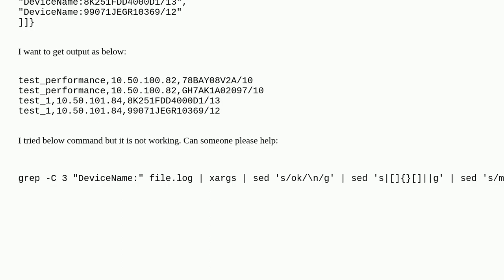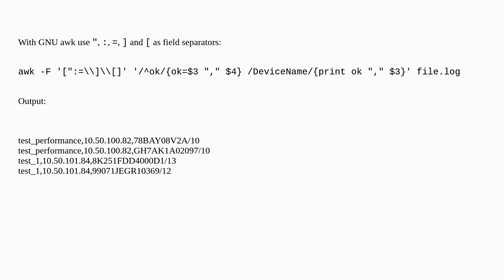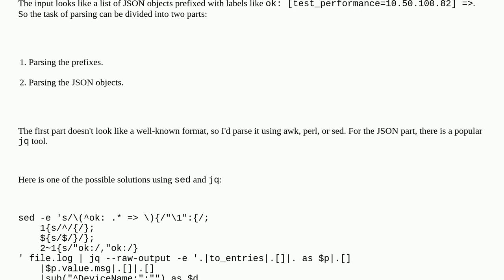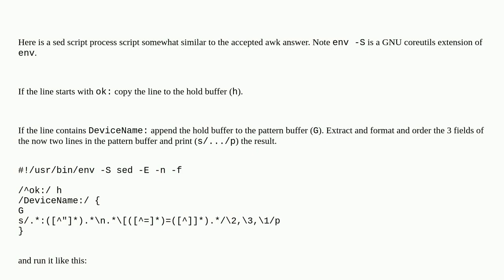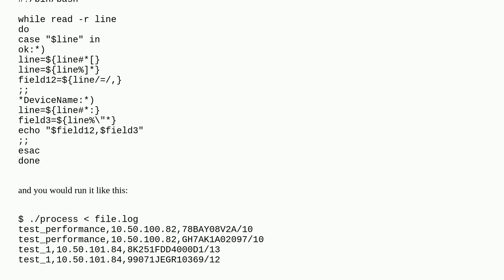Need help Parsing a Input in Bash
A special thanks goes out to the community

  awk bash sed grep